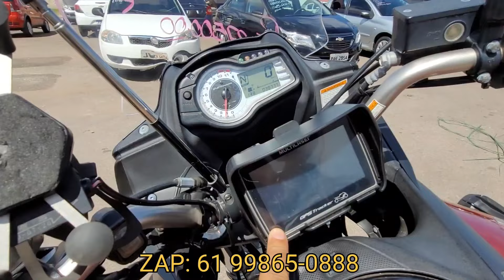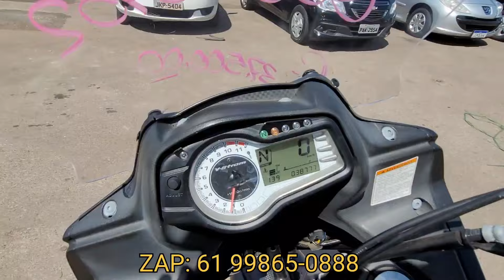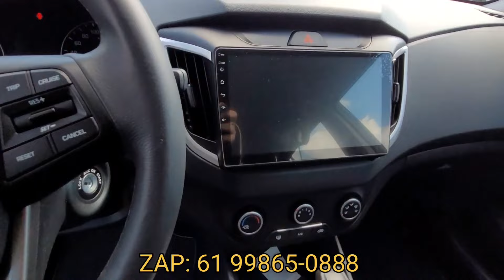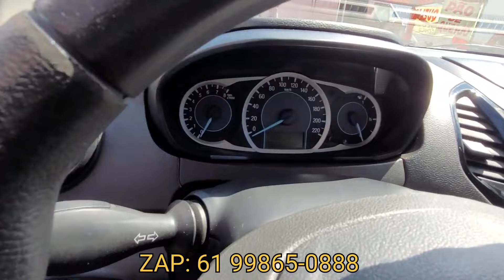Feira da orca em Brasília 08.05.2022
Feira da orca em Brasília vários veículos, a vista ou financiado.

 Estamos a disposição no zap 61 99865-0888.